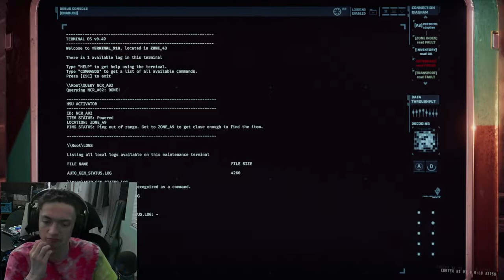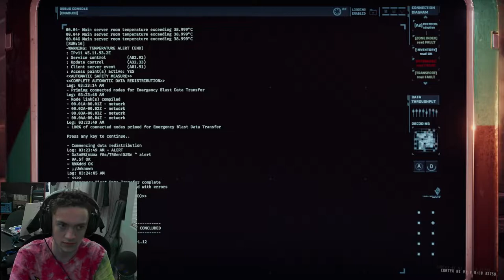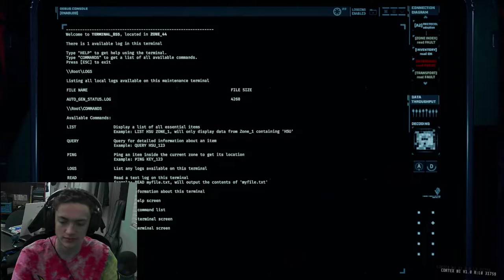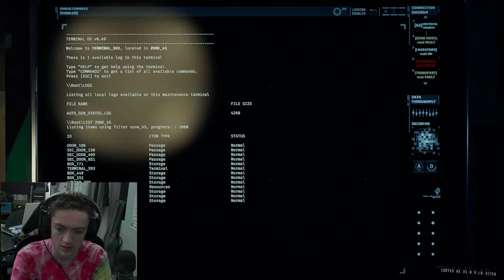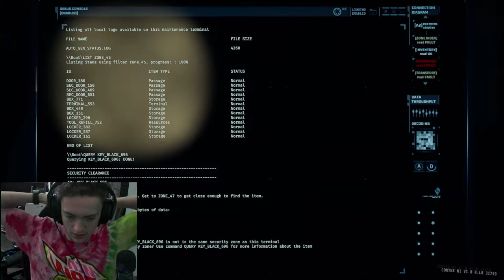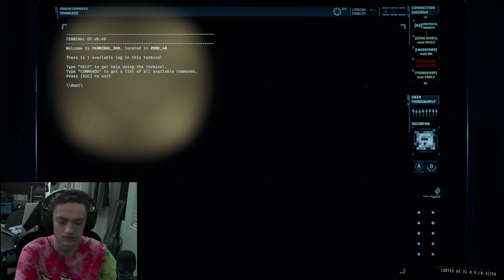A1- Unit 23 | GTFO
GTFO by 10 Chambers